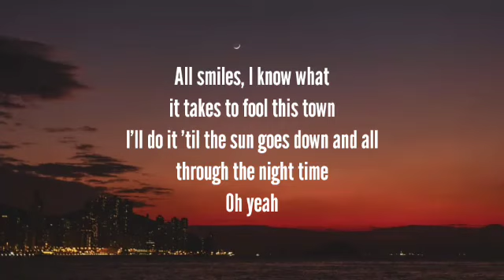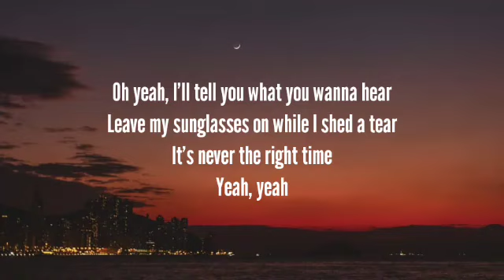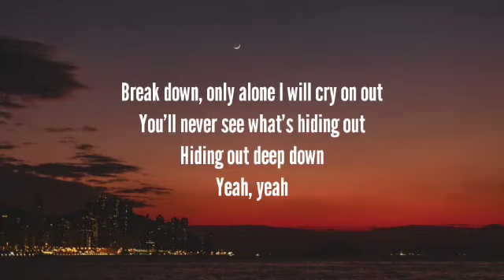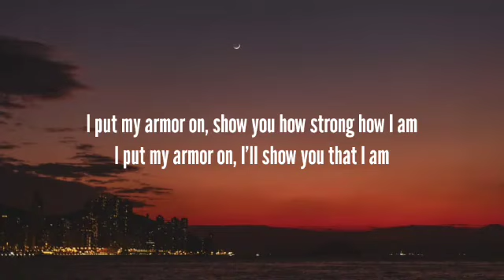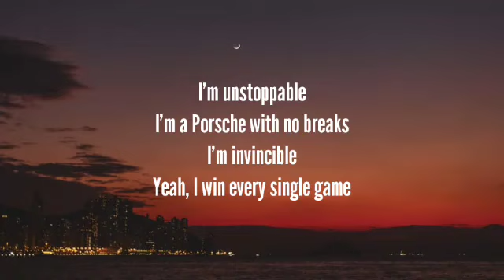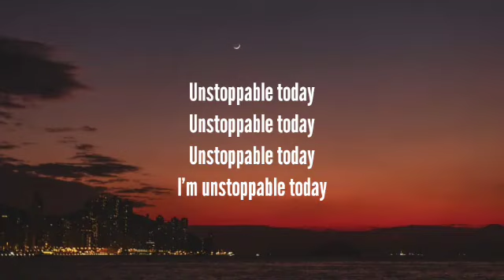Sai - Unstoppable (lyrics)